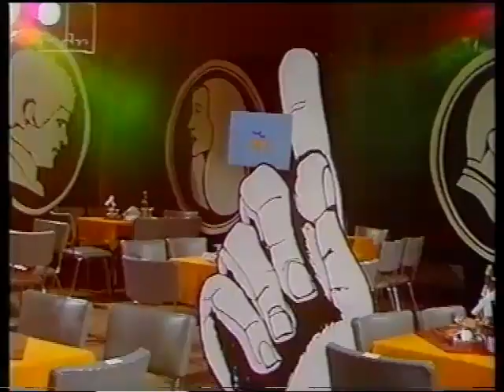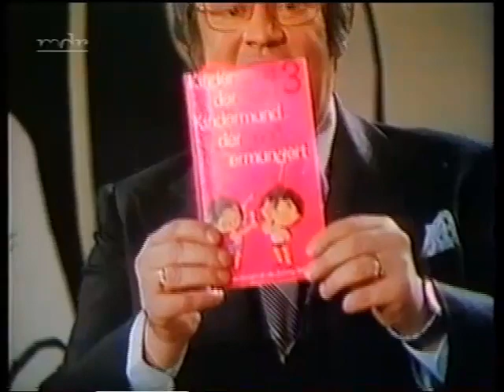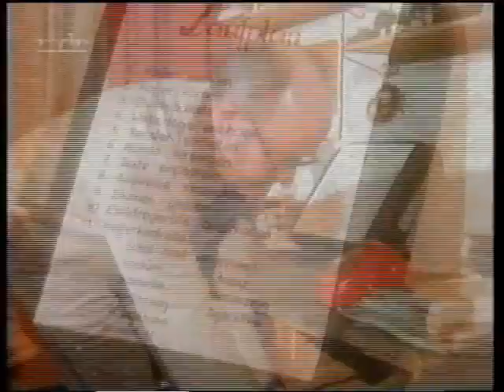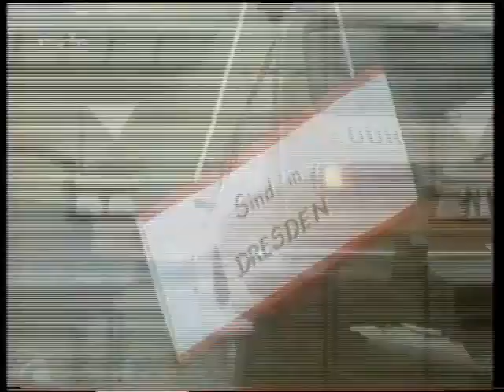TV Classic Reboot - DDR Treff mit O.F. "Gast: Leni Statz" 1979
Weidling begann seine Bühnenkarriere 1955. Die von ihm erfundene und moderierte Talkshow Treff mit O.F. machte ihn Anfang der 1980er Jahre endgültig populär.